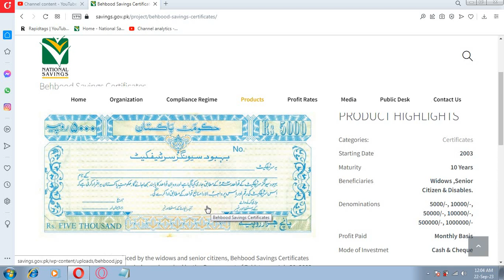Behbood saving certificates profit rates 2023| Qaumi Bachat Bank| National Savings latest news